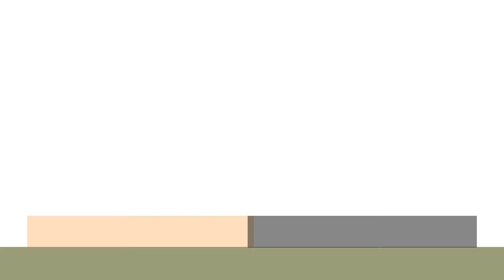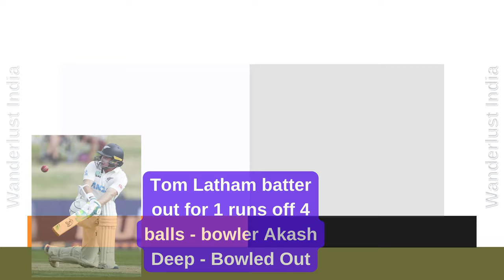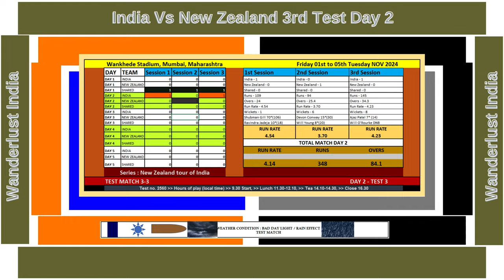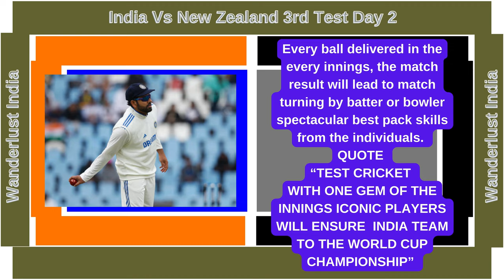India Vs New Zealand 3rd Test Day 2 _Wanderlust India